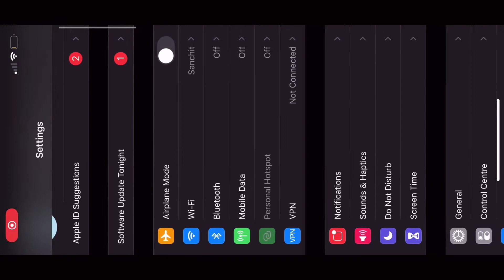iphone 11 HDR+EXTREME 60 FPS BGMI⚡️|| BGMI GAMEPLAY TEST 2021⚡️|| BATTLEGROUNDS MOBILE INDIA.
SONG NAME  -  BAD STYLE TIME BACK